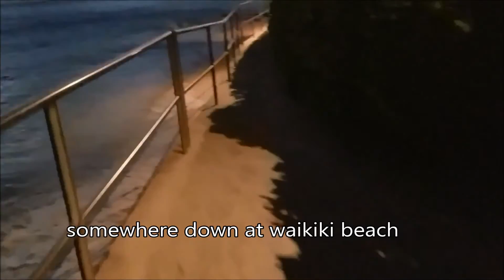Arm Workout - NPC mens physique posing